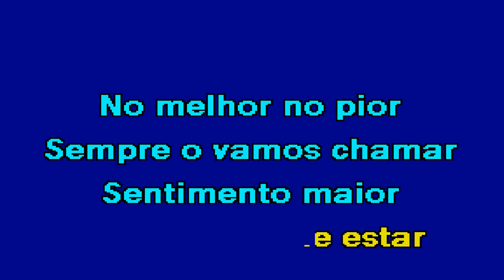O PRIMEIRO GRANDE AMOR Tony Carreira & Maria Ilieva Karaoke